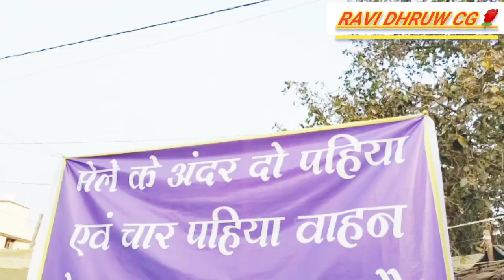सेमर सल मेला तखत पुर बिलासपुर छत्तीसगढ़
सेमर सल मेला तखत पुर बिलासपुर